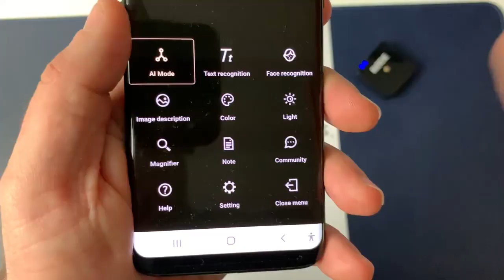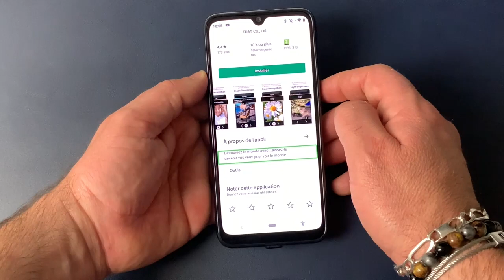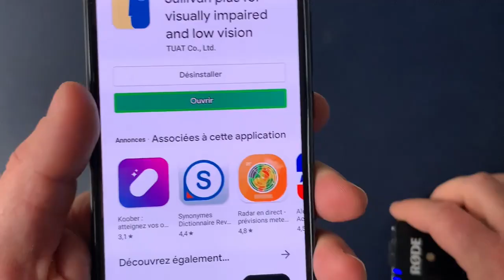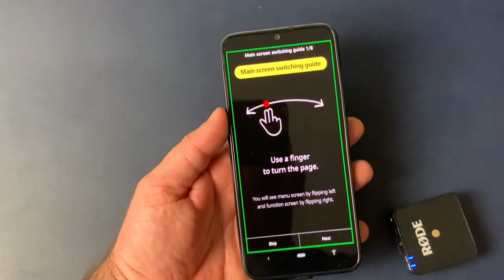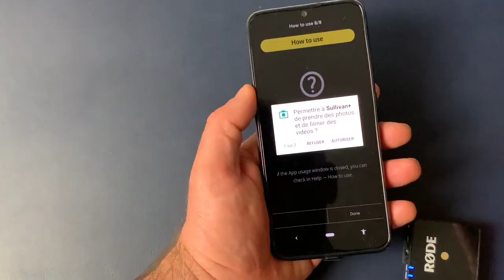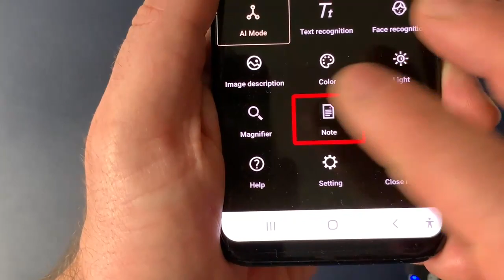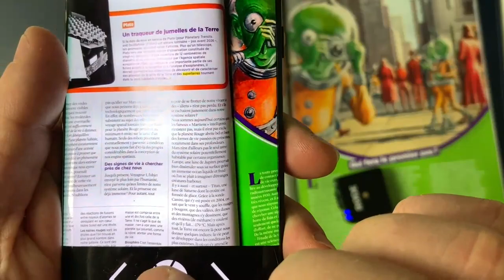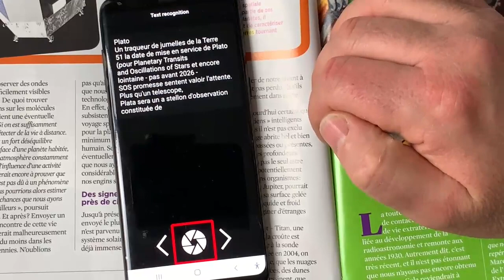Sullivan + Application Gratuite Scanner Du Texte Manuscrit Avec Votre SmartPhone Accessible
Salut Sullivan Plus une application entièrement gratuite sur smartphone va transformer ton téléphone en un vrai scanner de poche pour du texte manuscrit et bien sûr pour du texte dactylographié .découvre dans cette vidéo l'accessibilité de cette application Sullivan Plus De Low Vision .